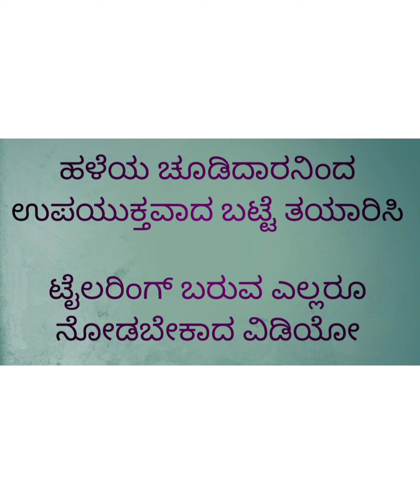Convert old kurthi into kitchen apron @ home.